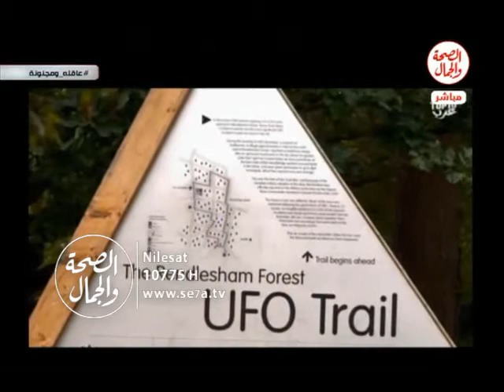عاقلة ومجنونة | ظهور كائنات فضائية فى الغردقة 9 3 2017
عاقلة ومجنونة |  9 3 2017
ظهور كائنات فضائية فى الغردقة
تقديم : عمرو بيومى